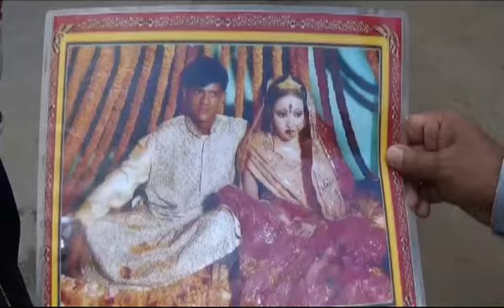যৌতুকের টাকা না পেয়ে সাভারে এক গৃহবধুকে হত্যা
সাব্বির হোসেন, সিএনআই নিউজ : যৌতুকের টাকা না পেয়ে সাভারে এক গৃহবধুকে পিটিয়ে হত্যার অভিযোগ উঠেছে স্বামীর বিরুদ্ধে। এঘটনার পর থেকে স্বামী পলাতক রয়েছে।
মঙ্গলবার সকালে সাভারের তেঁতুলঝোড়া ইউনিয়নের হেমায়েতপুরের হরিণধরা এলাকায় স্বামীর বাড়িতে এঘটনা ঘটে।
নিহত গৃহবধুর নাম মাজেদা আক্তার (২২),তার ওয়ন মনি নামের পাঁচ বছরের এক শিশু সন্তান রয়েছে।
নিহত গৃহবধু মাজেদা আক্তারের বোন নাসিমা জানান গত কয়েকদিন ধরে গৃহবধু মাজেদার কাছে যৌতুক হিসেবে বাবার বাড়ি থেকে কয়েক লাখ টাকার আনার দাবি করেন স্বামী কাপড় ব্যবসায়ী জসিম উদ্দিন। পরে সে যৌতুকের টাকা আনতে অস্বীকার করলে গৃহবধু মাজেদাকে সকালে পিটিয়ে হত্যা করে লাশ ঘরের সিলিং ফ্যানের সাথে ঝুলিয়ে রেখে পাঁচ বছরের সন্তানকে নিয়ে পালিয়ে যায় স্বামী। পরে সকালে প্রতিবেশীরা তার লাশ দেখে সাভার মডেল থানা পুলিশকে খবর দিলে পুলিশ ঘটনাস্থলে পৌছে তার লাশ উদ্ধার করে ময়না তদন্তের জন্য ঢাকা মেডিক্যাল কলেজ হাসপাতালের মর্গে পাঠায়। নিহত ওই গৃহবধুর সারা শরীরে আঘাতের চিহৃ রয়েছে বলে জানিয়েছে পুলিশ। ওই গৃহবধুর স্বামী মাদকাসক্ত ছিলো বলে জানিয়েছে এলাকাবাসী এ নিয়ে স্বামী স্ত্রীর মধ্যে প্রায়ই ঝগড়া হতো।
ঘাতক স্বামীকে আটক করতে বিভিন্ন স্থানে অভিযান চলছে বলে জানিয়েছে সাভার মডেল থানার এস আই মামুন।
এঘটনায় সাভার মডেল থানায় একটি মামলা দায়েরের প্রস্তুতি চলছে।

জাহিদুল ইসলাম অনিক/সিএনআই নিউজ / ৩৪৪